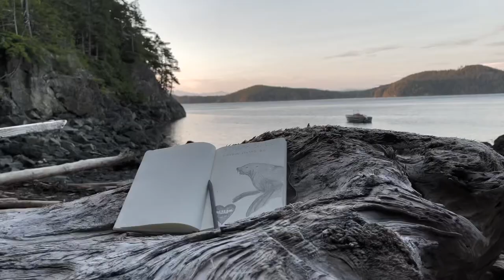Ode to a Stellar Sea Lion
An evening tribute to a fallen sea lion. Grateful for all the beautiful creatures small and great.